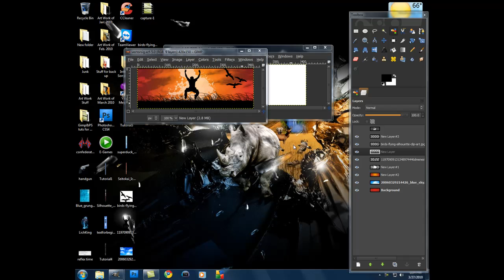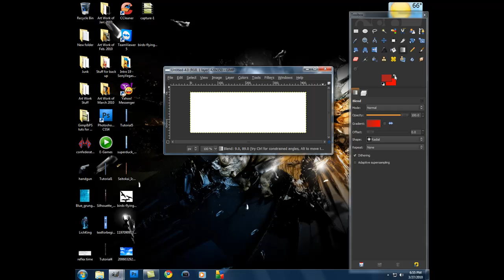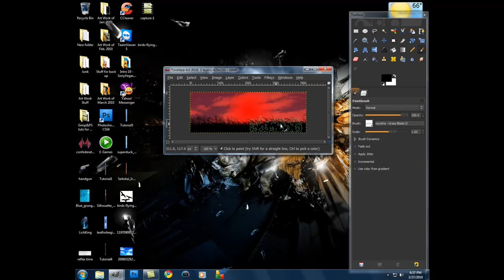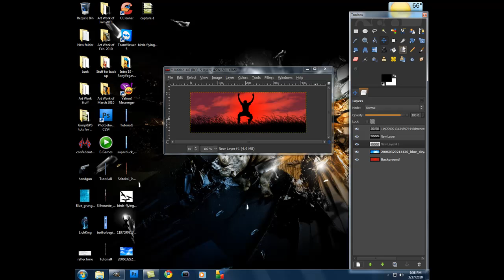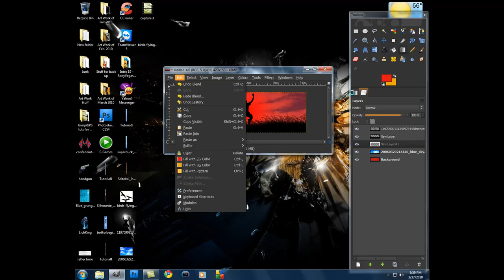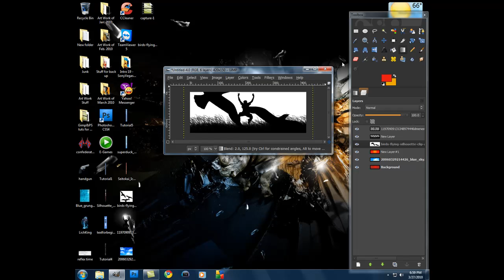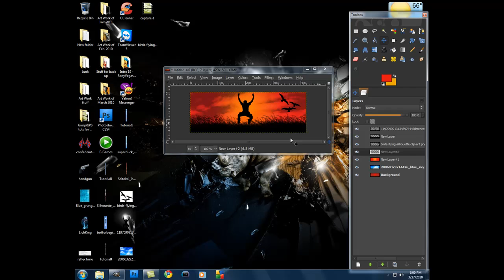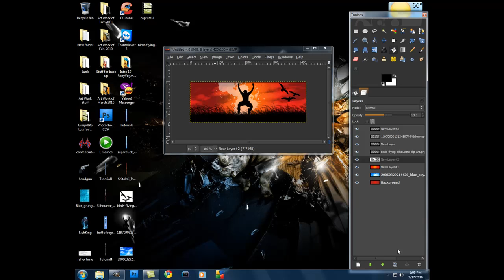Gohan1366 :: Vector sig Tutorial(HD) :: GIMP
This is a very simple tutorial on how to make a simple Vector style sig in GIMP.
Stuff used in the making of this.